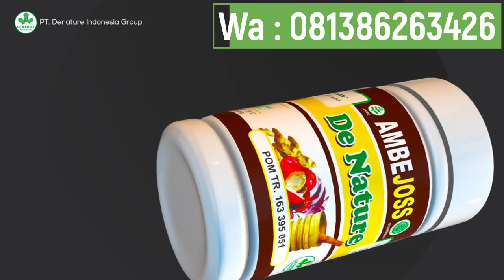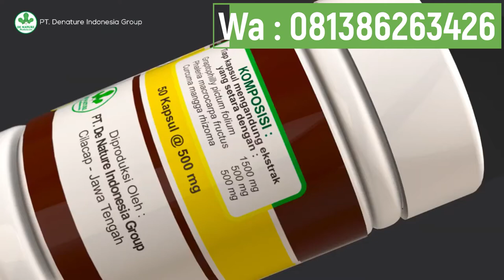Ambejoss Obat Wasir Tanpa Operasi 3 Hari Tuntas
Konsultasi dan Pemesanan Obat
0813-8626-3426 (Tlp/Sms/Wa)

IZIN BPOM RI :
 AMBEJOSS : POM TR 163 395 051

Ambejoss De Nature : Isi 50 kapsul
Aturan Minum : Sehari 3 x 2 kapsul setiap 1 jam sebelum makan.

Obat Herbal AMBEJOSS + SALEP SALWA DE NATURE Untuk Mengobati Penyakit:
- Wasir
- Ambeien
- BAB Sakit
- BAB Berdarah
- Benjolan Di Anus
- Susah BAB
- Anus Sakit / Perih / Panas
- Dan berbagai keluhan wasir / ambeien lainnya.

AMBEJOSS + SALEP SALWA Terbuat dari tanaman tanaman obat yang diracik oleh para ahli herbalis, yang secara turun temurun mampu mengatasi gejala gejala penyakit ambeien / wasir secara alami tanpa efek samping dan tanpa menjalani operasi.

Segera obati keluhan penyakit wasir / ambeien anda sebelum bertambah parah dan semakin mengganggu aktifitas anda.

KEUNTUNGAN :
- Tidak Malu ke dokter
- Hemat waktu
- Tidak perlu di suntik/operasi
- Masa penyembuhan hanya 3-5 hari
- Proses obat hanya 6 jam
- Privasi paket aman
- Pengiriman Cepat

Produk Asli de Nature hanya dikirim dari Majenang, Cilacap, Jawa Tengah..!!! Kemasan bersegel hologram..!!!